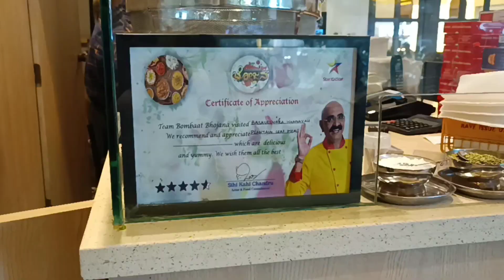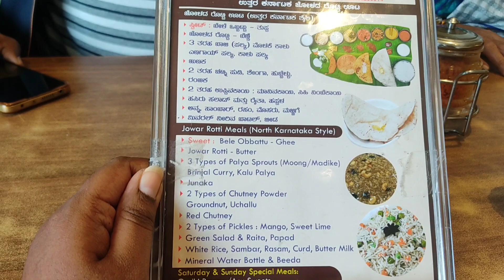|Basaveshwar Khanavali|jayanagar|North Karnataka special meals|banglore|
228/15, 1st floor, 9th Main Rd, Jayanagar 3rd Block, Jayanagar, Bengaluru, Karnataka 560011